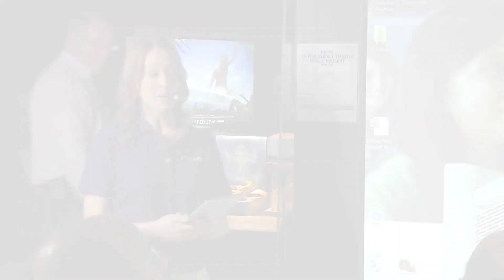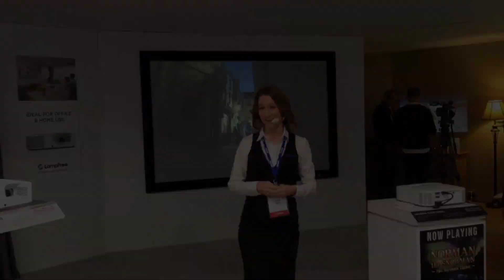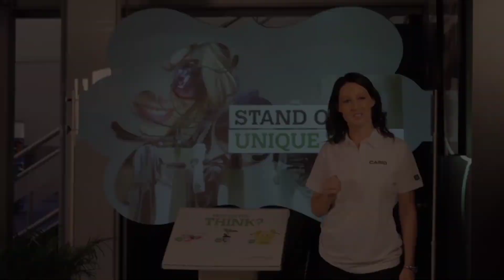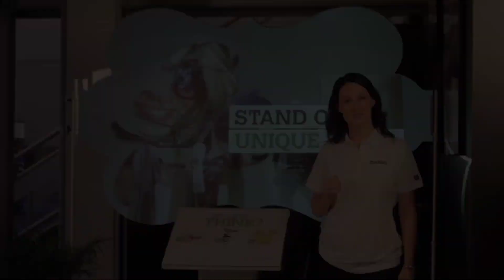Laurie Huff Emcee reel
Various clips highlighting Laurie Huff's work as a Presenter,  Host, Emcee, and Standup Comedian.